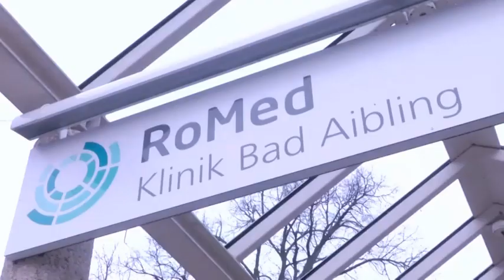Zugunglück bei Bad Aibling: Suche nach Vermissten eingestellt | DER SPIEGEL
Nach dem Zugunglück im bayrischen Bad Aibling sind offenbar alle Todesopfer geborgen. Zur möglichen Unglücksursache wollte die Polizei noch keine Angaben machen. Hier gibt es weitere Infos: